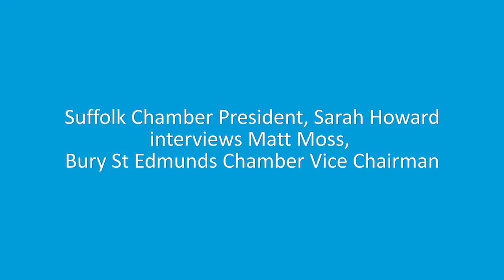Sarah Howard interviews Matt Moss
Suffolk Chamber of Commerce Sarah Howard interviews Bury St Edmunds Vice Chairman Matt Moss